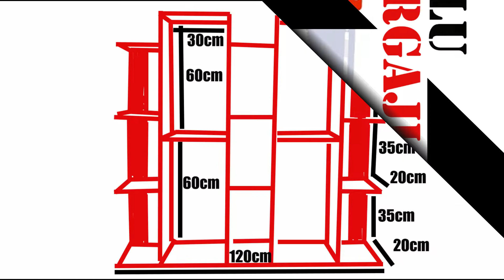CARA MEMBUAT RAK BUNGA DARI KAYU || RAK POT BUNGA SUSUN MINIMALIS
CARA MEMBUAT RAK BUNGA SUSUN EXTRA MUAT BANYAK

Kali iniPALU GERGAJI memberikan tutorial gimana cara membua RAK BUNGAN SUSUN dengan alat manual dan bahan sederhana. Agar sahabat PALU GERGAJI juga bisa membuat sendiri di rumah atau di kost.

"TETAP BERKREATIFITAS WALAPUN ALAT TERBATAS"

Semoga video - video PALU GERGAJI bermanfaat buat sahabat semua.